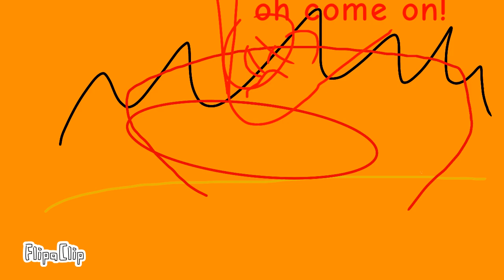Smiley meets majin sonic